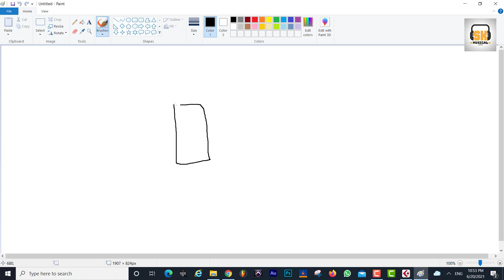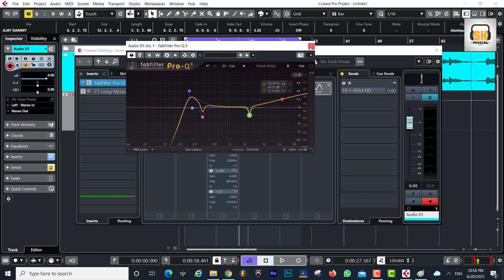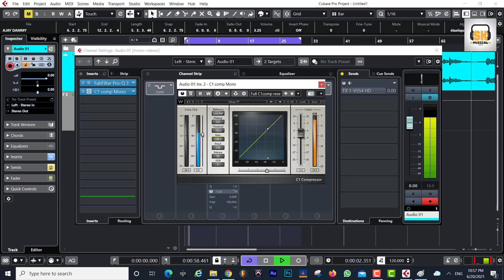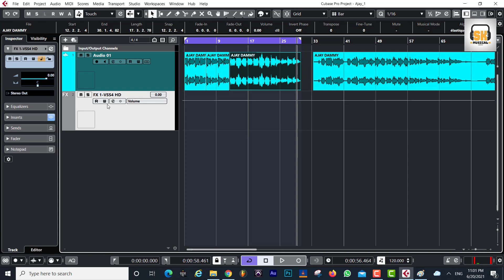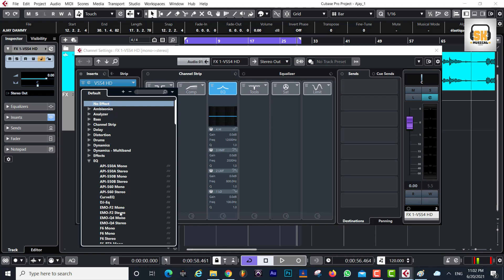What's the PERFECT Reverb Tone for Your Vocals?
Find out how to achieve the perfect reverb tone for your vocals in this video! Learn how to enhance your vocals with the right amount and type of reverb to create a professional sound.
Want to find the perfect reverb tone for your vocals? In this video, we'll help you discover the ideal reverb settings to enhance your vocal recordings.
Discover the perfect reverb tone for your vocals in this video! Find out how to achieve the ideal sound that will make your vocals stand out.
Finding the perfect reverb tone for your vocals can be tricky, but in this video, we break it down for you. Learn how to achieve the ideal reverb sound for your vocals and take your music to the next level!
Looking for the perfect reverb tone for your vocals? In this video, we'll explore different reverb options to help you find the ideal sound for your recordings.
Find out the perfect reverb tone for your vocals! In this video, we'll discuss different reverb options to help you find the ideal sound for your vocals.